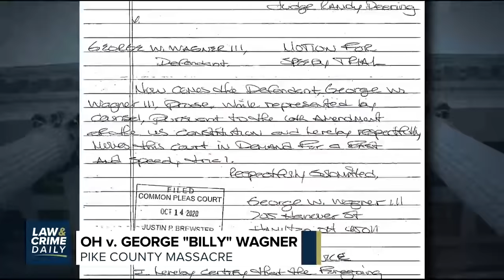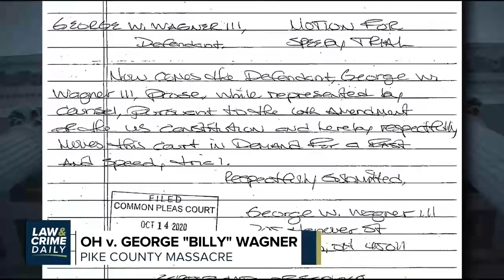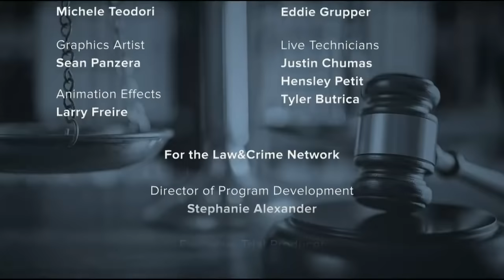LCD: Central Park Woman Who Falsely Accused Black man of Attacking her is Trying to Avoid Jail time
Straight ahead on Law & crime Daily with your hosts Aaron Keller, Brian Buckmire & Terri Austin:

Guests:
Joseph Scott Morgan - Forensic Investigator

The retrial of a mother accused of strangling her daughter with a pair of pajama pants. Was it murder or an accident?

Plus, a court appearance for the man of murdering his CEO boss then dismembering the body in a luxury Manhattan apartment.

And, the woman charged with falsely reporting an attack by a black man in New York's Central Park is trying to avoid jail time.